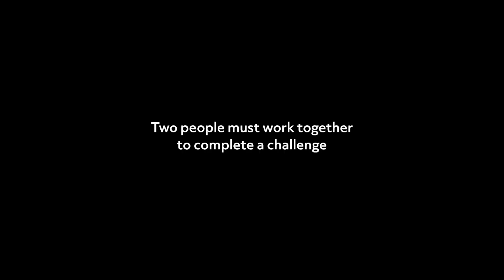Snap Spectacles: AI-powered Translation Challenge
We put our AI-powered Translation Lens to the test. Two people, two different languages, one instructing, one building — watch what happens when AI and AR connect people across cultures.